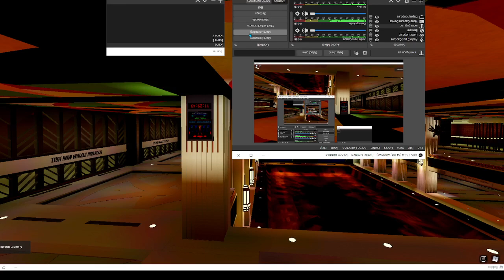divesion city fountain